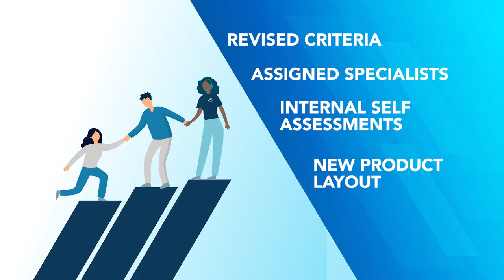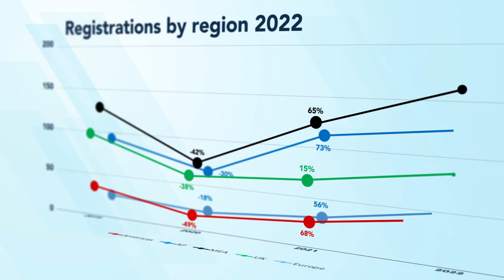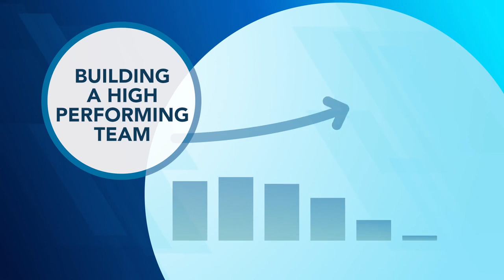OPITO 2022 in Review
2022 was another innovative and productive year for OPITO and our network of training centres. As we concluded a successful year, we are reflecting on what we have achieved, alongside our Centres, industry stakeholders, partners and the energy workforce across the globe.

2023 is already shaping up to be another transformational year.